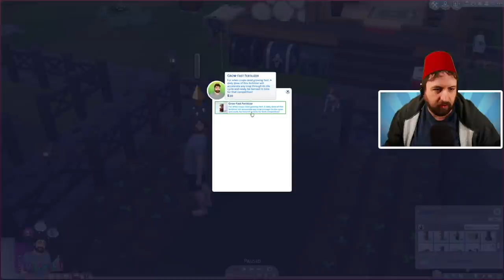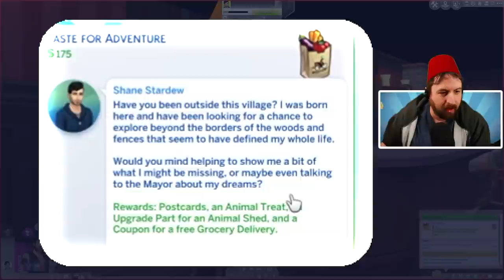Stardew Valley Sims! with Cottage Living - Something about the Wizard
eapartner Cottage Living is the most Stardew Valley expansion to come out for the sims 4 so it made so much sense to bring back the Stardew Valley Let's Play with all the Cottage Living things, we will work towards buying a chicken and a cow and some Llamas with also running errands and collecting stuff for the community center. We are going to be living our life to the fullest!